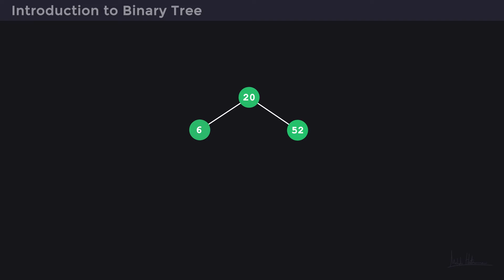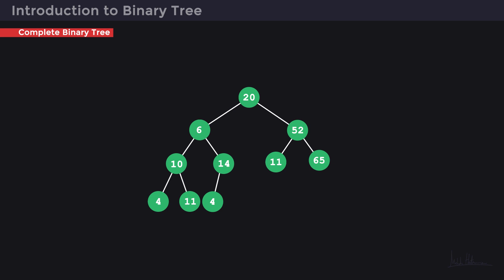Very Simple Introduction to Binary Trees - Step by Step Animation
This video is an introduction to binary trees. You'll learn what binary trees are and how they work.
A binary tree is a data structure in which each node has at most two children. Each node in a binary tree contains a value and pointers to its two children. The two children are typically referred to as the left child and the right child.

If you have any questions or comments about heaps, please leave them below. I'd love to hear from you! In addition, I'm always looking for ways to improve my videos, so any feedback is greatly appreciated!